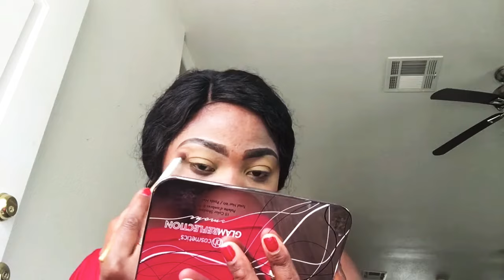BLUE SMOKEY EYES/ YEUX BLEU CHARBONNEUX